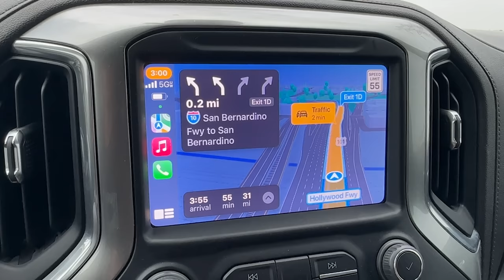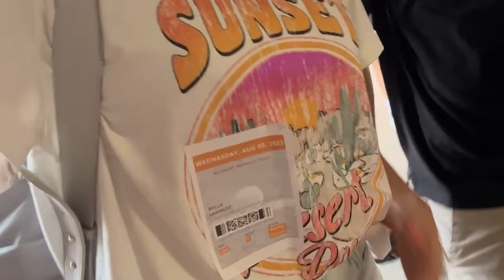Our First Family Baseball Game! DELLA VLOGS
Love Dallin and Bella